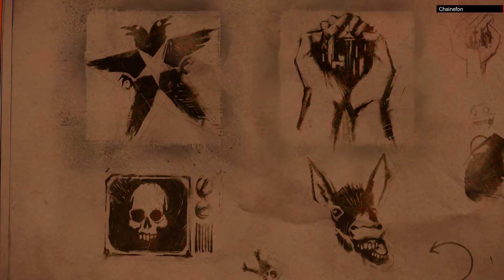Infamous:Second Son / Let´s Play en Español/ Capítulo 4